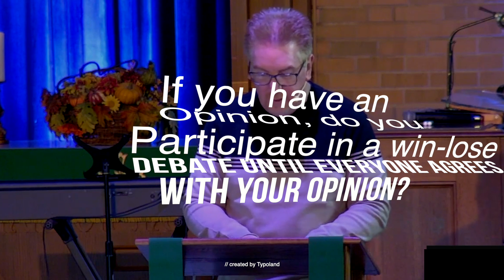Feel Justified - Made Right With God